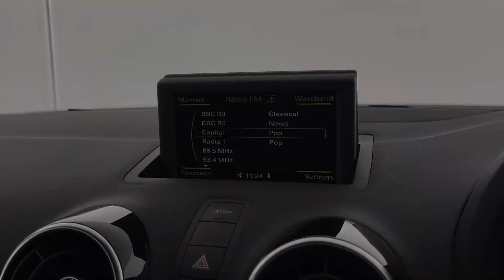Silver | Audi A1 | 1.4 TFSI Sport